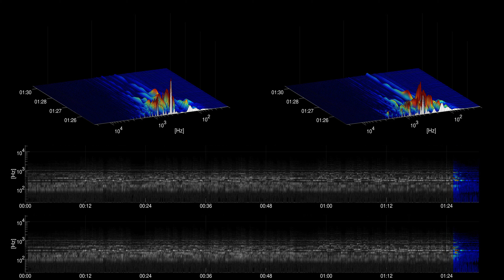[Free Music] Prelude No. 3 - Chris Zabriskie - cc | Classical | Calm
Title: Prelude No. 3
Artist: Chris Zabriskie
Genre: Classical
Mood: Calm
Instruments: Piano,